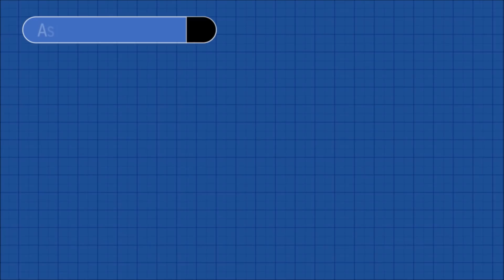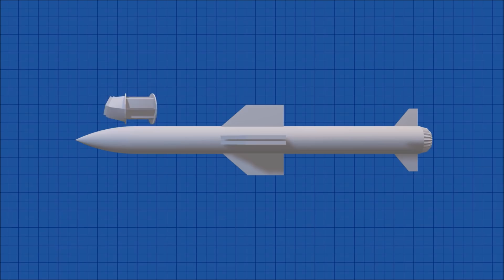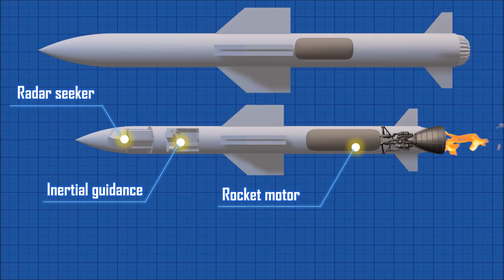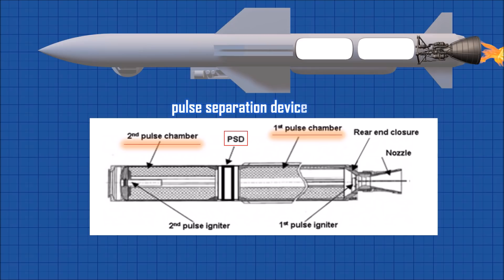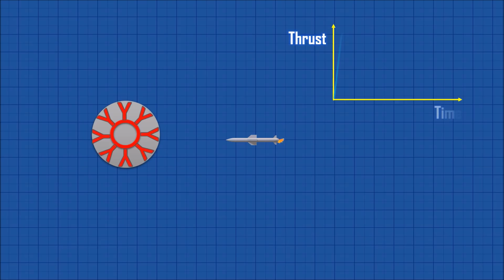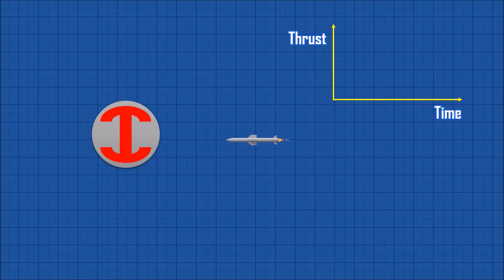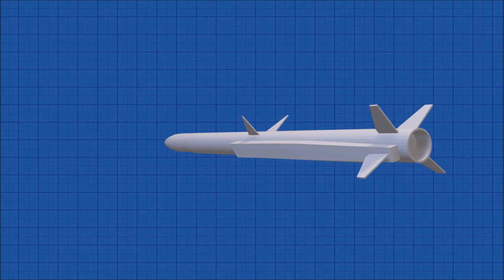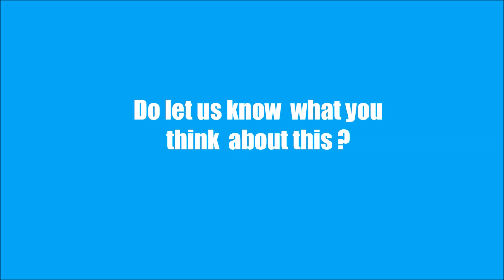Indian Meteor - All about Astra MK2 Missile